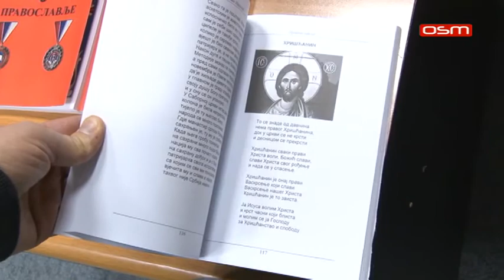PROMOCIJA KNJIGE PRAVOSLAVLJE - NSV 31 12 2017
PRILOG U NEDJELJOM SA VAMA